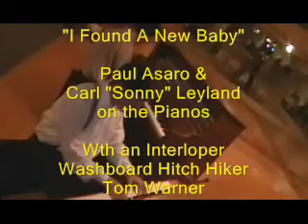"I"ve Found a New Baby" ~ Carl Sonny Leyland & Paul Asaro - Piano and Washboard Fun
Every one getting in on the act and having a wonderful time listening & dancing to the music of Paul & Sonny. The washboard player (tdub1941) is practicing in order to apply for a new day job at the Wing Ling Laundry nearby.

Drop in on the websites above to learn when and how you can join in on this kind of fun. Also, there is plenty of information about the music, performers, and CD's.

The Annual Blind Boone Ragtime and Early Jazz Festival happens in early June.
This video was filmed in June of 2007

I WISH YOU COULD HAVE BEEN THERE!
SEE YOU THERE IN 2008? I HOPE SO!

_ 2007